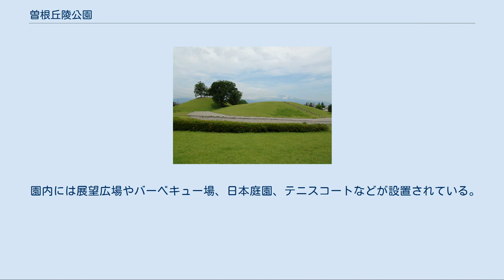曽根丘陵公園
山梨県曽根丘陵公園（やまなしけんそねきゅうりょうこうえん）は山梨県甲府市下向山町にある県立の都市公園。
甲斐風土記の丘（かいふどきのおか）の愛称がある。
 曽根丘陵は甲府盆地の南西縁、笛吹川左岸の笛吹市境川地域から市川三郷町にかけての広がる9キロにわたる丘陵地域で、旧石器時代からの遺跡が数多く分布している。
特に甲府市南部の東山地域は弥生後期の方形周溝墓群がある上の平遺跡や、甲斐銚子塚古墳や大丸山古墳を中心とする前期古墳群が密集する地域で、銚子塚古墳の史跡整備に伴い公園が建設された。
園内には遺跡や古墳群のほかに山梨県立考古博物館や研修センター、広場などがある。
 甲斐銚子塚古墳（2010年6月撮影） 曽根丘陵一帯にある16基の東山古墳群のうち、園内には県内最大の甲斐銚子塚古墳（前方後円墳）と丸山塚古墳（円墳）がある。
どちらもハイキングコースの一部として整備されており、登ることが可能である。
 山梨県立考古博物館（やまなしけんりつこうこはくぶつかん）は曽根丘陵公園内にある博物館。
1982年（昭和57年）に開館。
歴代館長に磯貝正義、大塚初重、渡辺誠らがいる。
 展示室は常設展示室・特別展示室の2つ。
企画展示室はなく、年1回の秋期企画展に際しては常設展示の移動を行う。
 常設展示は旧石器時代のナイフ形石器をはじめ、縄文時代では国の重要文化財に指定されている一の沢遺跡の出土品や殿林遺跡出土土器をはじめ有孔鍔付土器、人面装飾付土器、埋甕など各種土器群、ヒスイの装身具や金生遺跡の配石遺構のジオラマなど。
弥生時代では農耕具や弥生土器、古墳時代では甲斐銚子塚古墳や大丸山古墳から出土した青銅鏡や短甲の複製品のほか実物資料では武具や近年出土した木製品、土師器・須恵器などが展示され、竪穴・横穴の石室構造が可動式の模型で展示されている。
 そのほか、古代の墨書土器や甲府城から出土した輪宝、鰍沢河岸跡の出土品などが展示されている。
 その他多目的室や学習・閲覧コーナー、山梨県埋蔵文化財センターの発掘調査報告書や研究紀要、博物館のグッズなどを販売しているミュージアムショップが設置されている。
初代館長の磯貝正義以来、考古学関係の文献を数多く収集し、「大塚文庫」として集成されている。
 特別展[編集] 風土記の丘研修センター（ふどきのおかけんしゅうせんたー）は曽根丘陵公園内にある山梨県立の研修所。
1989年開館。
 縄文土器作りや石器時代の火起こし体験などが体験できるほか、各種講演会場としても使用されている。
 園内には展望広場やバーベキュー場、日本庭園、テニスコートなどが設置されている。
 ^ 指定管理者の導入施設一覧について ^ 山梨県都市公園条例 ^ 山梨県教育委員会考古博物館 (2015年1月30日). “考古博物館の紹介”. 山梨県ホームページ. 山梨県. 2015年8月21日閲覧。
 ^ 『Museum Info 2016』